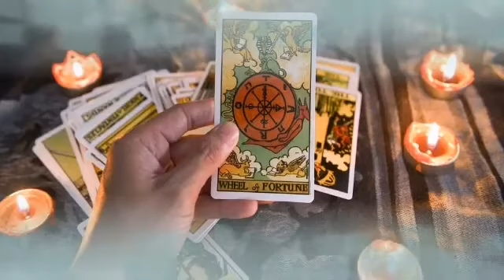برج الثور ♉ أخيرا بعد صبر و تعب أمنيتك تصبح حقيقة💖 القدر يجازيك على صبرك الحمد لله🙏شحص يراقبك😱